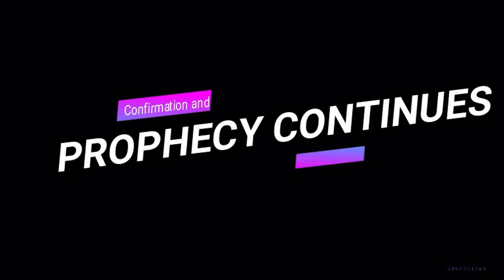PROPHECY, DELIVERANCE AND HEALING MIRACLES.. With Apostle Elias